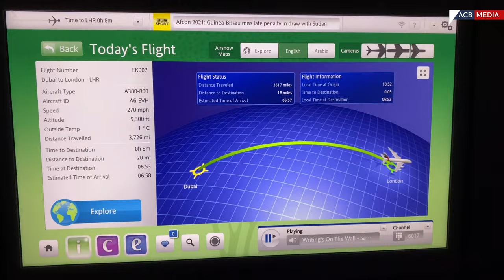As the Future Stars enter the Caribbean islands for an important assignment, we capture glimpses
As the Future Stars enter the Caribbean islands for an important assignment, we capture glimpses of their journey from UAE to Trinidad and Tobago.